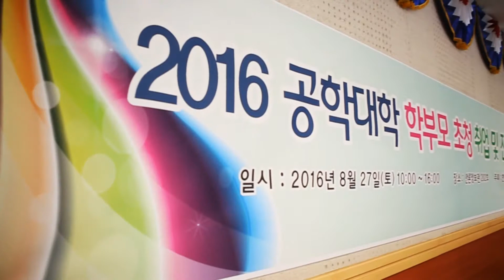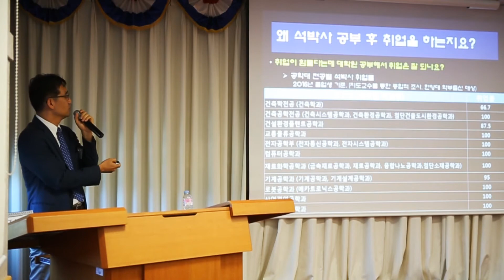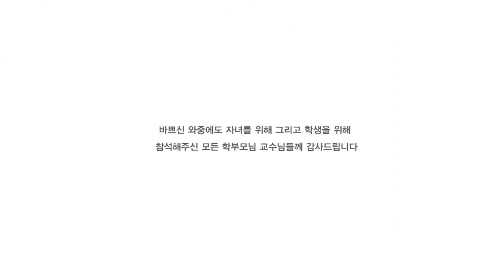[ERICA] 2016 공학대학 학부모 초청 취업 및 진로 설명회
■ 장소 : 언론정보관

2016년 8월 27일 토요일 한양대학교 ERICA 캠퍼스 언론정보관에서“2016 공학대학 학부모 초청 취업 및 진로 설명회”가 열렸다

이번 설명회는 취업난이 가중되면서 학생들의 취업을 돕기 위해 대학, 학생, 학부모 그리고 국내외 주요 기업 현직 인사담당자를 초청했다

학부모님들을 환영하기 위해 이재성 ERICA 부총장을 비롯해 공학대학 교수들 및 커리어개발센터 직원들이 참여하였다

ERICA 캠퍼스 이재성 부총장의 환영사가 끝나고 공학대학 진학 및 취업 현황소개를 시작으로 본격적인 행사가 진행되었다

이후 행사 진행은 커리어개발센터에서 준비한 대학의 취업지원시스템 설명회가 진행 됐으며 학과별 간담회로 오전시간을 마쳤다

오전 행사가 끝나고 마련된 점심시간에서는 학과 교수들과 함께 식사하면서 자녀의 진로에 대해 함께 얘기하고 친목을 도모하는 시간을 가졌다

오후 일정으로는 외부 인사담당자의 최신 채용동향 및 취업전략 설명회와 학부모와 함께 하는 토크 콘서트가 진행되었다

앞으로도 ERICA 캠퍼스 공학대학은 학생들을 위한 다양한 프로그램으로 찾아뵙겠다는 약속과 함께 모든 행사 일정을 마쳤다